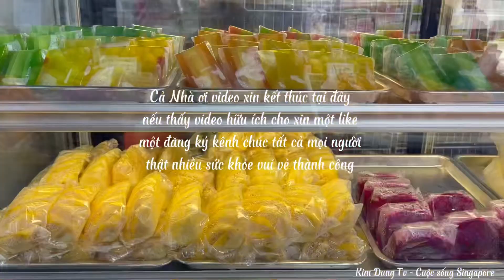CHỢ TRÁI CÂY SINGAPORE # 200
Mời Cả Nhà cùng xem trái cây Singapore